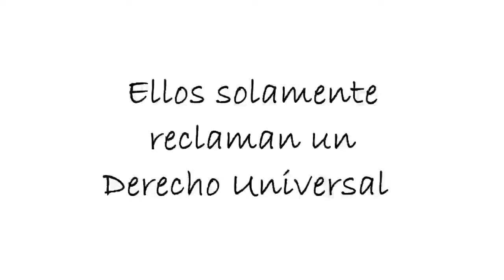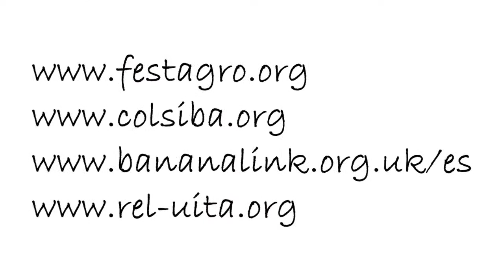Libertad Sindical para Trabajadores/as de Fyffes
Melon workers in Choluteca, Honduras are looking for international solidarity in their fight for freedom of association and a collective bargaining agreement with Fyffes executives. Most of the melons harvested on these plantations end up on the grocery stores in the U.S. Help support them by signing the petition at MakeFruitFair.org